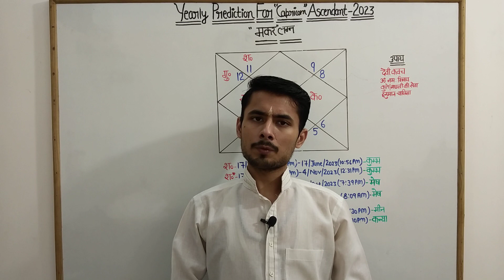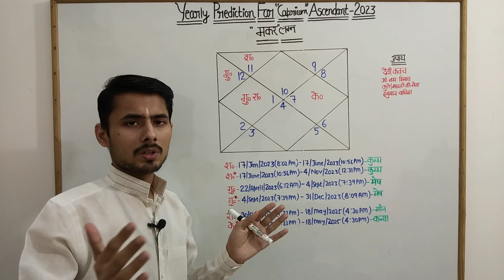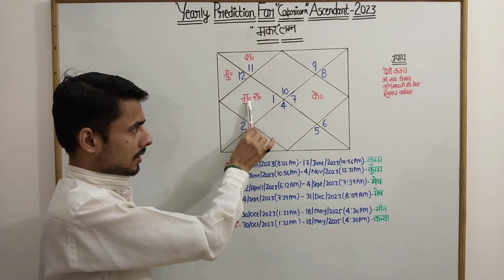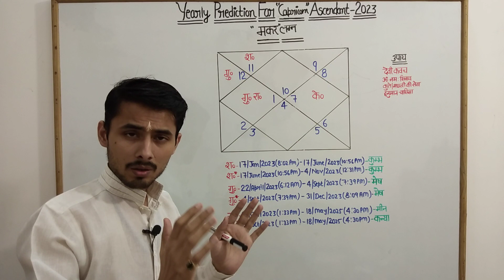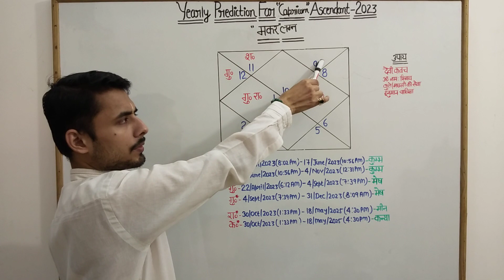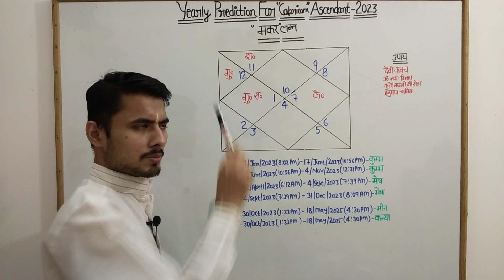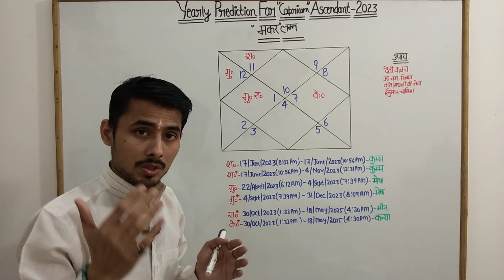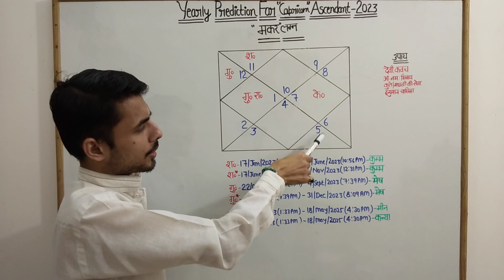Yearly Prediction For Capricorn Ascendant । Makar lagna rashifal